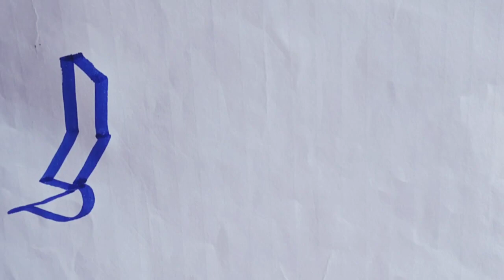Amazing Calligraphy |Satisfying Calligraphy|Calligraphy Writer